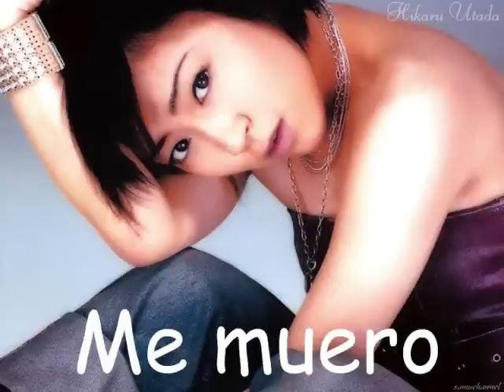Utada- Me muero-+Lyrics~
Another awesome song by Utada. Rumor has it that this song is dedicated to her so-called boyfriend, who is apparently part Mexican. I think that's a bunch of croc. She said herself she was single, but I digress. Please enjoy this song, rate, and comment please. (Please note: Me muero is Spanish, meaning "I die")

Lyrics:
Everyday my life's in shambles
Since you took your love away.
I got nothing left to gamble
I've thrown it all away

Now and then I'm suicidal
Flirting with a new temptation
Happiness inside a bottle
Is what I need today

Oh my lover's gone away, gone to Istanbul
I lie in my bed and flip through TV channels
Eating Godiva
I'm smoking my days away reading old E-mails
In my old pajamas
What a day, me muero, muero, muero

Loneliness makes it's arrival
The passion starts to settle in
That's when I go Winona Rider
And do some crazy things

Overdose overreaction
Call it what you may

Light as a feather
I lie in my bed and flip through?

Gimee the good stuff, oh my lover
Lover
Smoking, I'm smoking my days away

Gone away... yeah
Doctor, doctor
You give me
my lover
Oh yeah
Oh my lover
Gone, gone away
My lover, gone away